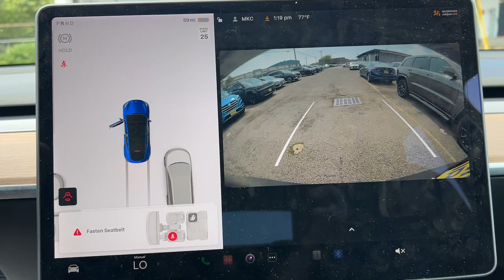2022 Tesla Model_Y Stamford, Greenwich, Norwalk, Darien, Fairfield, CT U11360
Deep Blue Metallic Used 2022 Tesla Model_Y Long Range available in Stamford, Connecticut at Stamford Hyundai. Servicing the Greenwich, Norwalk, Darien, Fairfield, CT area.

Stamford Hyundai
85 Magee Ave

Deep Blue Metallic exterior and Black interior. Navigation Moonroof Heated Seats Bluetooth iPod/MP3 Input Back-Up Camera Panoramic Roof Power Liftgate All Wheel Drive Aluminum Wheels Heated Rear Seat. READ MORE!br /br /KEY FEATURES INCLUDEbr /Navigation Sunroof Panoramic Roof All Wheel Drive Power Liftgate Heated Driver Seat Heated Rear Seat Back-Up Camera iPod/MP3 Input Bluetooth Aluminum Wheels Keyless Start Dual Zone A/C Blind Spot Monitor Cross-Traffic Alert MP3 Player Remote Trunk Release Privacy Glass Keyless Entry Steering Wheel Controls. Tesla Long Range with Deep Blue Metallic exterior and Black interior features a Electric Motor. Serviced here Local Trade-In Financing Available br /br /SHOP WITH CONFIDENCEbr /CARFAX 1-Owner Excellent Condition br /br /WHO WE AREbr /Stamford Hyundai is a digital interactive dealership that is the Hyundai Eastern Region #1 service satisfaction Hyundai Dealer in the district two years running. We believe in transparency for our clients and feel that when our customers are educated about their purchase from availability total brand value and finance options it is easy to say Yes to Hyundai. Combine this with our exceptional customer service and convenient online purchase process; it is easy to say Yes to Stamford Hyundai! br /br /Mileage may be higher due to test drives or if vehicle is/was a loaner vehicle. Please confirm the accuracy of the included equipment by calling us prior to purchase. br /